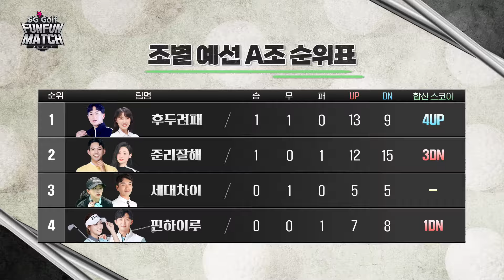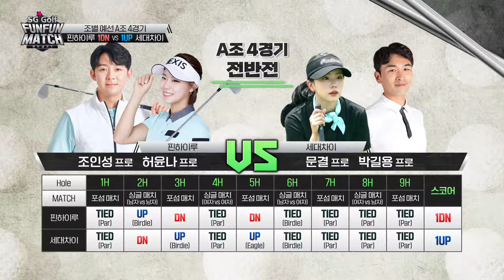[SG골프] 펀펀매치 시즌5 13화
[SG골프 FUNFUN MATCH 시즌5 13화 방송 안내]

KPGA 프로와 KLPGA 프로의 만남!
다시시작된 프로들의 스크린골프 전쟁!
실력과 케미를 자랑하는 프로들의 대결!

SG골프 FUNFUN MATCH 시즌5 13화

A조 4경기 전반전
조인성프로, 허윤나프로의 핀하이루 팀
VS
박길용프로,  문결프로의 세대차이 팀

※ 본 방송채널 안내
 - 스카이라이프 218번
 - BTV 973번
 - 유플러스 117번
 - CMB 76번
 - 디라이브 121번